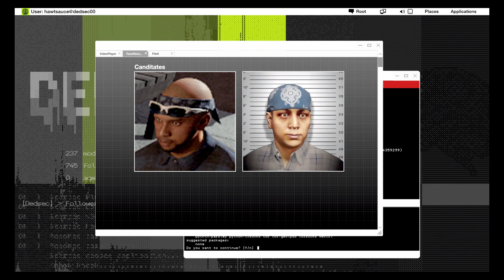Watch_Dogs: Lets Run Wild in Watch Dogs 2 Episode 28 - Watching from Afar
We meet up with the team for a bit of karaoke in a bar and while there we discover that someone is spying on us, so we take on the task of discovering who it is while the rest of our friends sneak out the back away from those following us...

Monday - Watch_Dogs 2
Tuesday - Shadow of the Tomb Raider
Wednesday - Watch_Dogs 2
Thursday - Shadow of the Tomb Raider
Friday - Watch_Dogs 2
Saturday - Shadow of the Tomb Raider
Sunday - Watch_Dogs 2